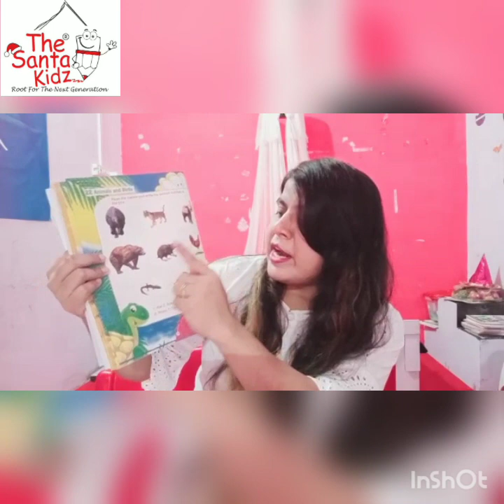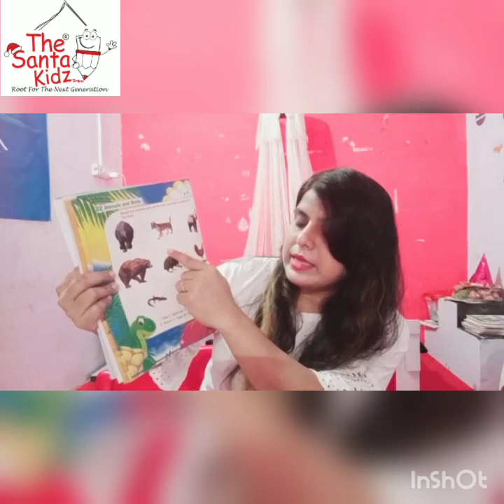U.K.G.(G.K.)- Animals and Birds